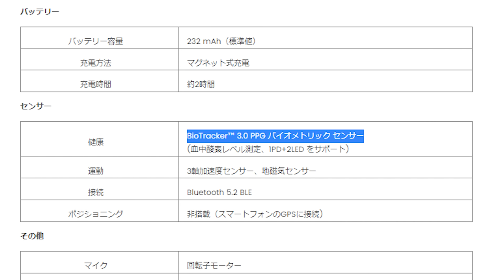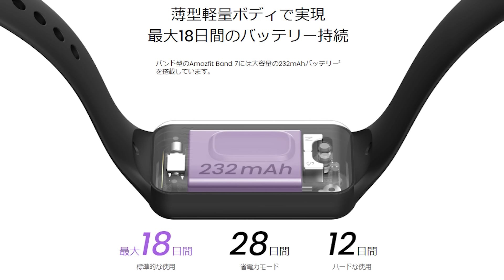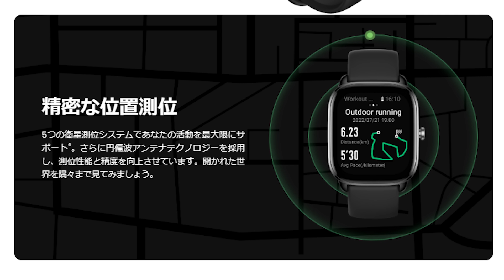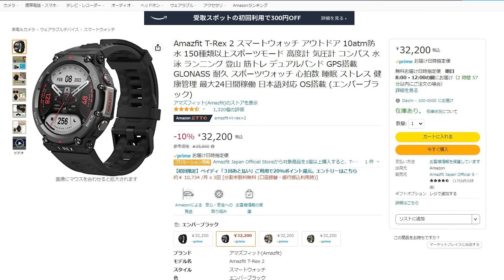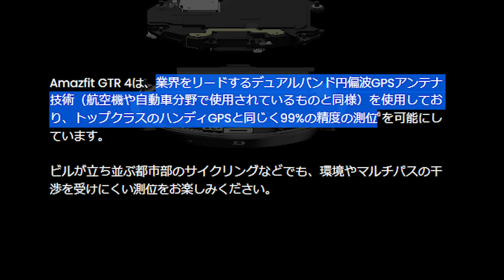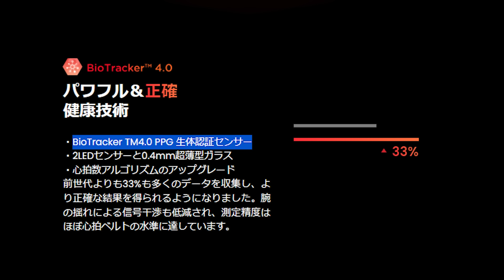【2023年版】Amazfit おすすめスマートウォッチBEST5。今買うべき製品はどれ？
※必ずチャンネル説明欄をご一読お願い致します。

★★日本最大級スマートウォッチ検索サイト「スマートウォッチ超大全」★★

【よりフレッシュな情報をSNSで発信中】

00:00 本日の内容
01:11 Amazfit Neo
04:41 Amazfit Band 7
10:42 Amazfit GTS 4 mini
14:38 Amazfit T-Rex 2
17:27 Amazfit GTR 4
23:11 【総評】どれを買うべき？

【使用機材】
▶メインカメラ　SONY α7iii

▶メインレンズ　SEL2470Z

▶マクロレンズ　SIGMA 70mm F2.8 DG MACRO

▶モニター　ViewSonic VP2458

▶11月度 俺が愛用してるスマートウォッチ